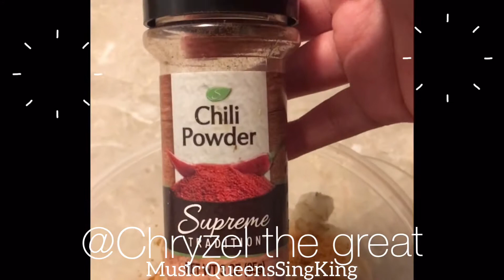Sriracha Shrimp Tacos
I love tacos with a New Orleans Twist!!! Shout out to Queens Sing King this is their music and they amaze me ❤️❤️❤️